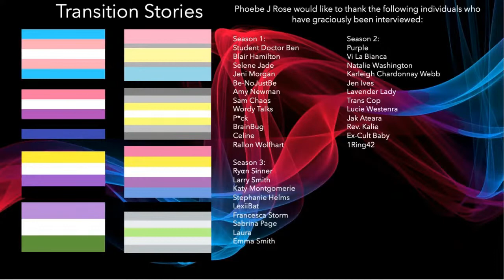Transition Stories S3 E10 Sarah Savage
Hello, fellow campfire gatherers,

On transition stories today we have Sarah. We are going to talk about her transition story and her experiences.

Sarah has been an activist since taking part in the 2011 Channel 4 documentary series, My Trans Summer. In 2013 she co-founded Trans Pride Brighton which has grown to be the largest event of its kind outside of North America, and is now the chairperson of the charity.

Sarah published her first children's picture book, 'Are You A Boy Or Are You A Girl?' in 2015 and her fourth publication, 'He's My Mum! A story for children with a trans parent or relative' was released last year.

Sarah now lives in Brighton with a cherished collection of friends, cats and books.